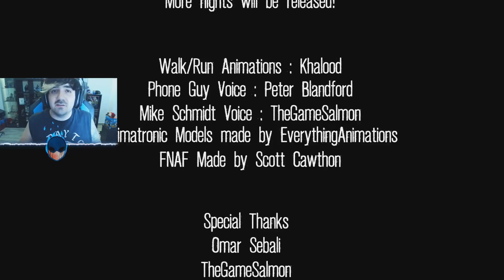Five Nights At Freddy'S Overnight : Revived ( Nuevo Fnaf Epico )